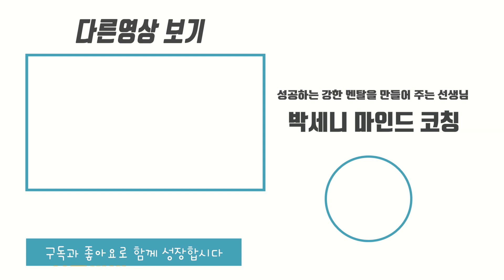당신이 모르고 있는 열정의 숨겨진 뜻 / 박세니 마인드 코칭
개인상담 및 센터그룹지도 문의 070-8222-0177 혹은
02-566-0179로 문의 주시면 됩니다. 감사합니다.
서울 강남구 선릉로 513  9층 (선릉역 7번출구)